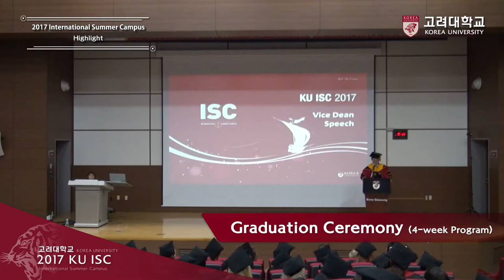[고려대학교 Korea University] 2017 International Summer Campus Highlight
2017 International Summer Campus Highlight

KOREA UNIVERSITY